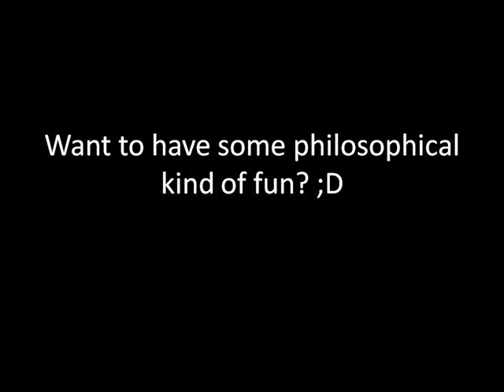Philosophers Around the World